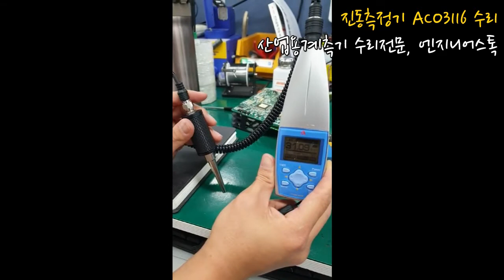ACO BIBRO ACO3116 / ACCEL EROMETER 7812B ACO3116 전원테스트 영상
전원은 들어오지만 측정이 안되는 증상으로 입고된 ACO3116!
수리전 전원을 인가해보니 정상적으로 전원은 인가됨이 확인되었으나 측정부쪽 케이블 단선이 확인되어 케이블 커넥터 교체수리를 진행해주었습니다.
그리고 다시 테스트를 하니 정상적으로 측정되는것을 볼 수 있었어요!:)

산업용 계측기수리, ACO3116 수리
엔지니어스톡
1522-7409